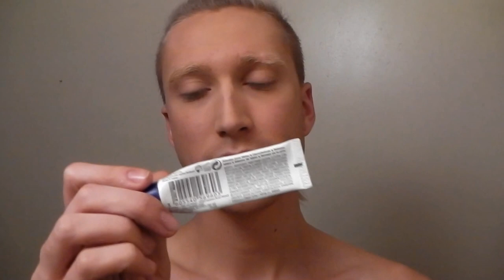Say Goodbye to Dry Lips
Products used in this video:
Dior Creme De Rose Lip  Balm
Clarins Moisture Replenishing Lip Balm
 Biotherm Replumping and Smoothing Lip Balm